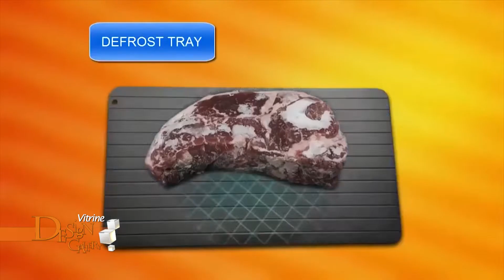Vitrine Design Gallery 536 de 16 11 a 22 11 Bloco 2